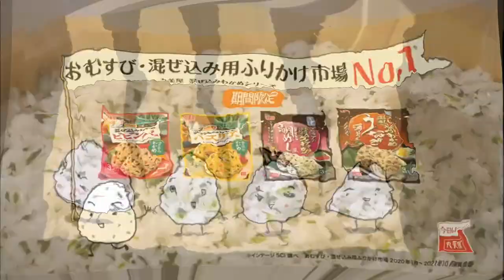仮面ライダーリバイス第26話で流れたCM